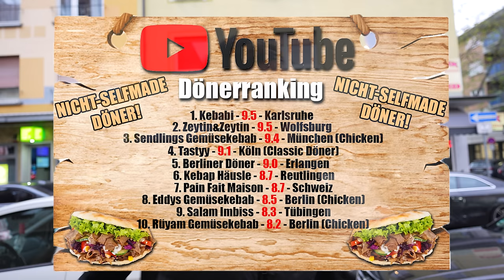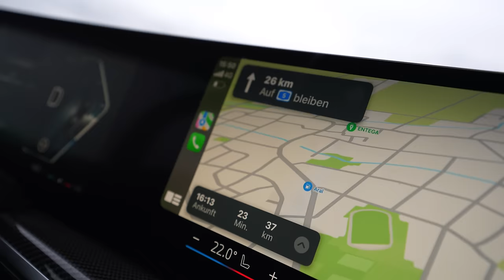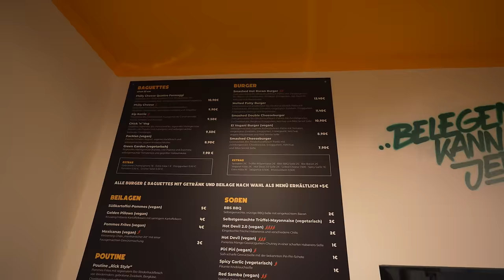ERSTE FRAU SCHAFFTS INS DEUTSCHLAND BURGER-RANKING + APACHES LIEBLINGS DÖNER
Ich habe noch nie einen Burger mit so viel Liebe gegessen.. Heute zeige ich euch "Bibis" Burger in Frankfurt und Apaches Lieblings-Döner in Mannheim!
2x 10€ sparen mit der Uber Eats App  @UberEats
Code: Holle
Mein offizieller Zweitkanal:
Code: Holle10
Restaurant Chef Döner
Adresse: H3 20, 68159 Mannheim

Bibis Baguettes & Burger
Adresse: Eckenheimer Landstraße 117, 60318 Frankfurt am Main
Gute Arbeiter:
Finales Video: Filmjohann

Sound : Daniel Bernath / The Delta Mode